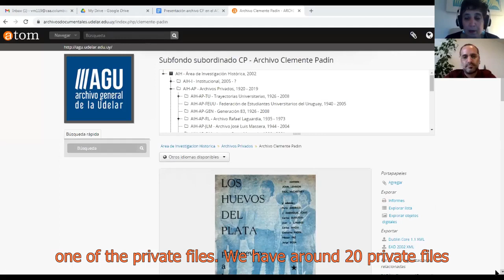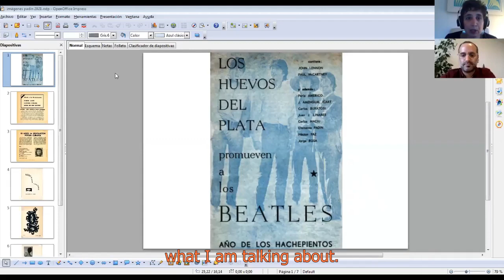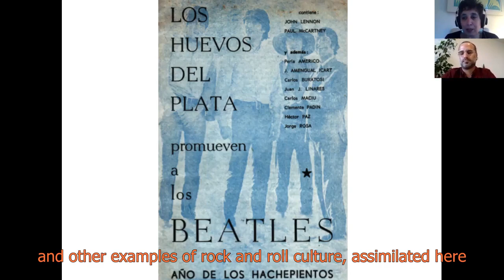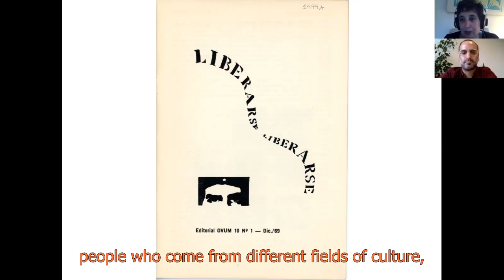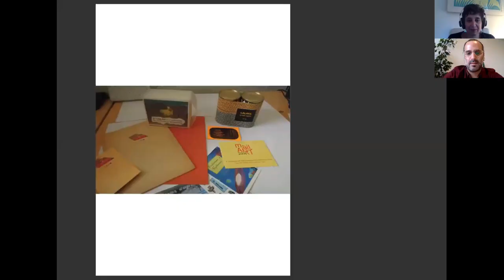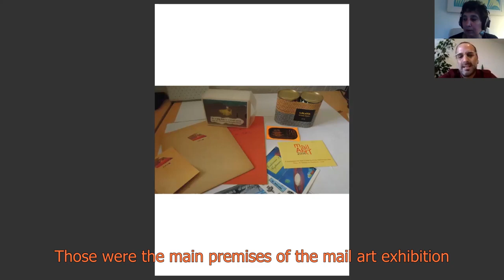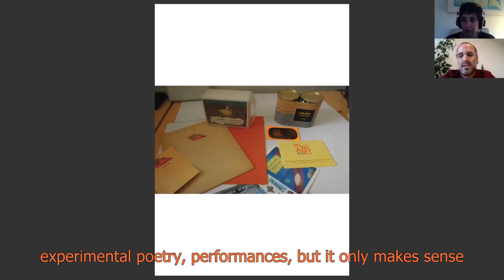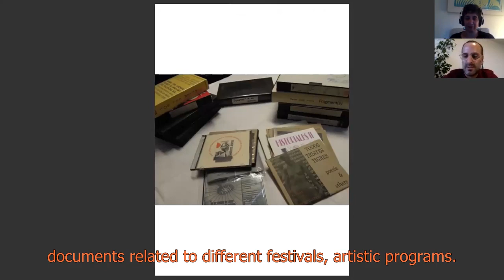"Clemente Padín en el Archivo General de la Universidad de la República"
Vania Markarian & Julio Cabrio "Clemente Padín en el Archivo General de la Universidad de la República" (Clemente Padín at the Archivo General de la Universidad de la República)

In this lecture, Vania Markarian and Julio Cabrio speak about the work by Uruguayan artist Clemente Padín, a poet and artist, and one of the representative figures of mail art and visual poetry in Latin America. They give a general introduction to the archives of the artist, currently under custody at the Archivo General de la Universidad de la República (AGU-UdelaR) in Montevideo, and point out the importance of his artistic endeavours. Padín was the main figure behind the magazines "Los Huevos del Plata", "OVUM 10" and "OVUM", which were key outlets for several young artists (writers, poets, musicians, among others) in the 1960s and 1970s, and became instrumental in the articulation of generational concerns, which in turn informed the student movement 1968 in Montevideo. In addition, he was a pioneer of performance and mail art in Uruguay, and started to collect mail art by artists from all over the world. His artistic practice exposed the advancement of authoritarianism and repression in the region in the 1970s, which resulted in his imprisonment from 1977 to 1979. Clemente Padín's work also shows the characteristics of mail art in Latin America that differs from that of the United States and Europe.

Panel discussion: Artists' Archives and Collectives
Q & A session with Ana Longoni, Vania Markarian and Fernanda Carvajal via Zoom: 18 March 2021, 18.00 h (GMT +1)

Credits:
Video: Vania Markarian and Julio Cabrio
Subtitles: Gladys Quintero Torres
Video editing: Katerina Valdivia Bruch